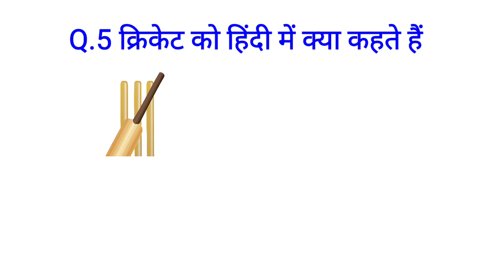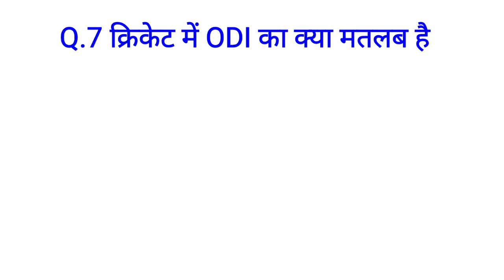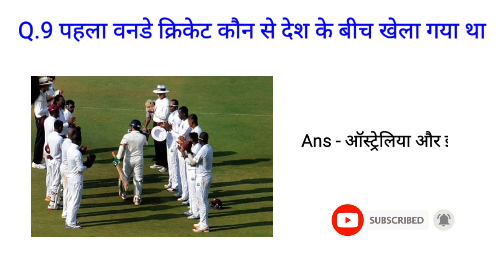Cricket knowledge 🏏 || ODI World Cup || Cricket Fact 🔥 Cricket History || World Cup 2023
Cricket knowledge,
ODI World Cup
Cricket Fact
Cricket History,
World Cup 2023
cricket
2023 World cup
live score
cricket news today
cricket highlight
Asia World cup 2023
2023 World cup point table
2023 वर्ल्ड कप
वर्ल्ड कप 2023
India versus South Africa today
India vs South Africa live match
today cricket match live
South Africa vs India highlight